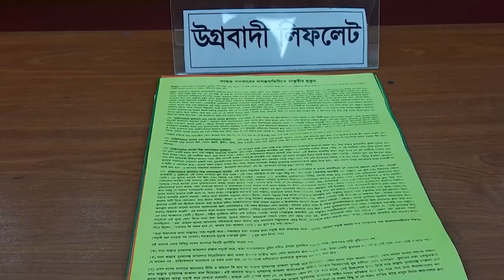বাংলাদেশে জঙ্গি উত্থান। জঙ্গি আটক।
OUR ASSOCIATES